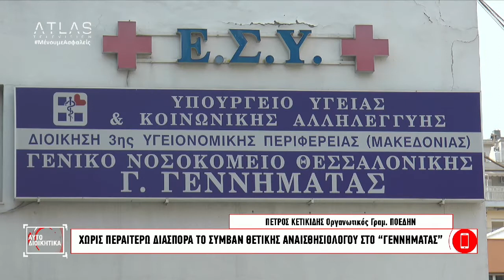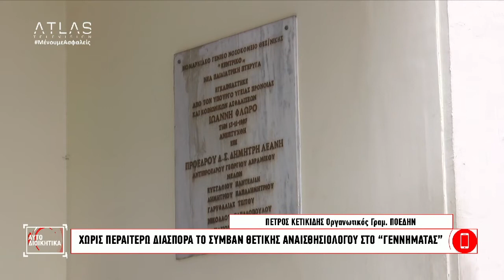ΑΥΤΟΔΙΟΙΚΗΤΙΚΑ 03-06-2021 ΜΕΡΟΣ 3